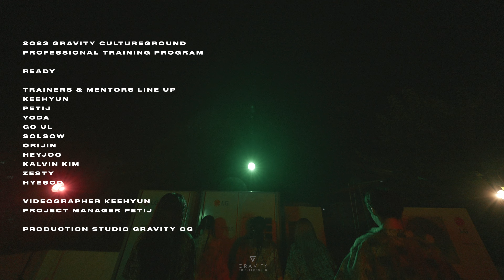2023 READY 5th Generation | 그래비티 전문트레이닝반 레디 | 노원댄스학원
노원댄스학원 그래비티 컬쳐그라운드에서  멋진 댄서분들과 행복하게 춤추세요!

GRAVITY CULTUREGROUND, based in Seoul, Korea, is a culture studio that supports our dance community. Gravity encourages people to respect each other and all that they have to offer, no matter the individuals background or ethnicity. Our philosophy and mission is to inspire people with our creative content and projects. We believe we can change the society to strive for better by starting from inspiring our community.